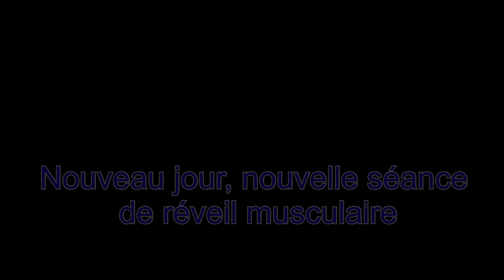4 juin 2023